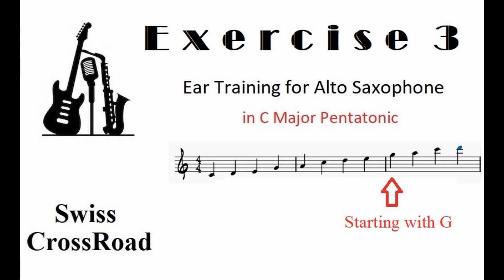Ear Training #3 Alto Sax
3rd Exercises

10 licks (4 notes) in major C pentatonic. This time starting on high G. Originally for Alto Saxophone but other instruments can translate. You have 10 seconds to repeat it.

Let me know if you like this format.
More exercises in this style will follow.